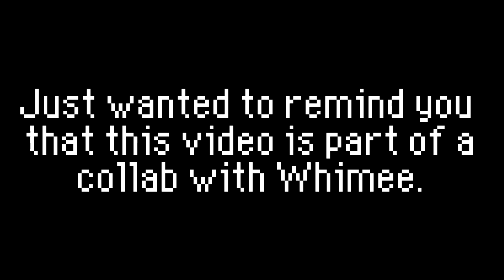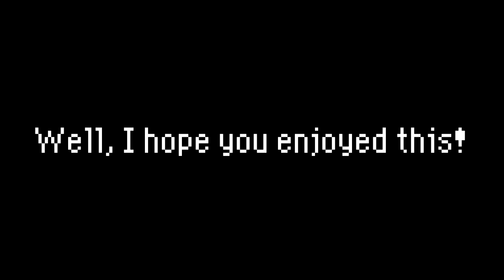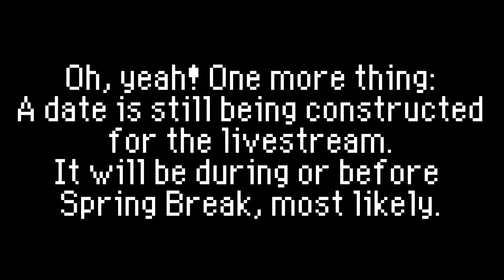The ENTIRE Mario NES Soundtrack Composed of only Roblox Sounds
This video was created in a collab with Whimee. He did the SNES era Mario games.
This video and the Discord are why I haven't been uploading very much recently. I hope this makes up for it.